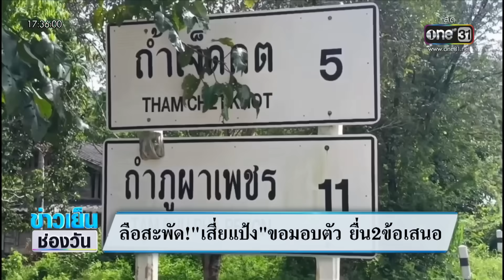ลือสะพัด! "เสี่ยแป้ง" ขอมอบตัว ยื่น 2 ข้อเสนอ | ข่าวเย็นช่องวัน | สำนักข่าววันนิวส์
มีข่าวลือ ว่า "เสี่ยแป้ง" ขอมอบตัว พร้อมยื่นข้อเสนอ 2 เงื่อนไข ด้านตำรวจในจ.สตูล ยังคงปฎิบัติการตรวจสกัดเข้ม